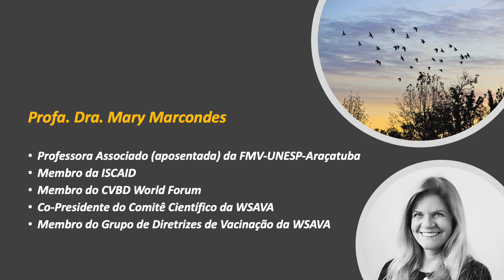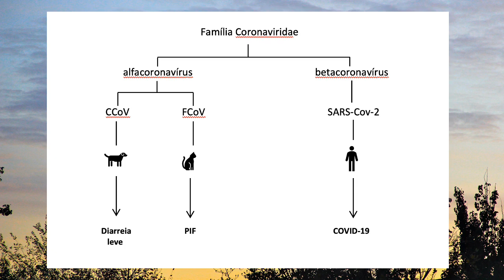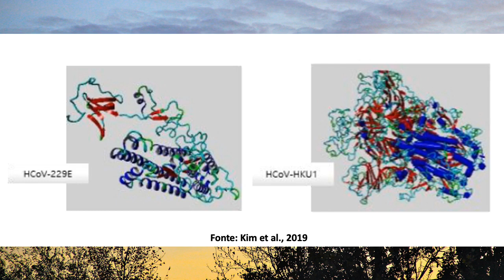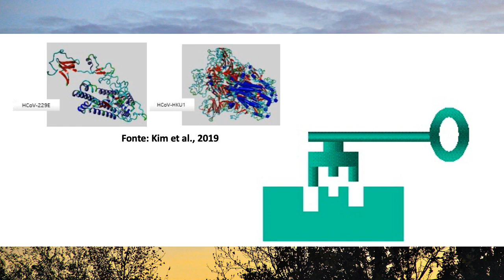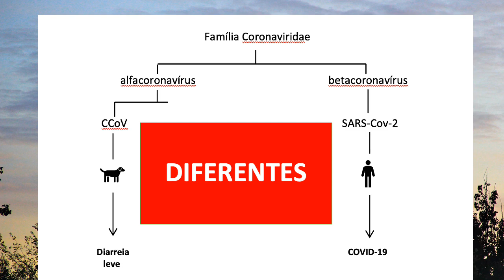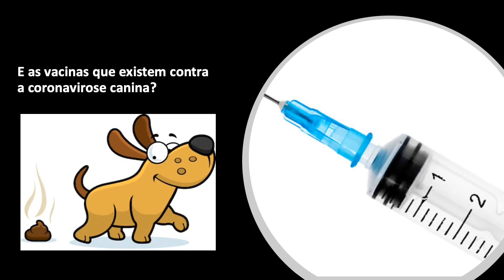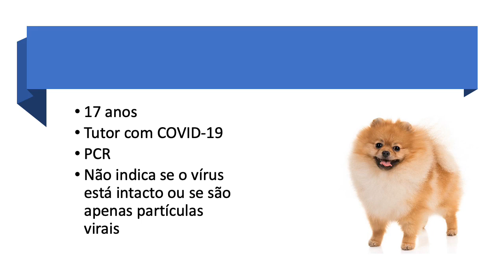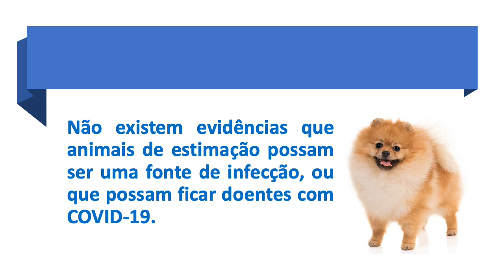Explicações sobre as diferenças entre alguns coronavírus que infectam cães e gatos e o SARS-CoV-2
This video, in Portuguese, made by Professor Mary Marcondes, Committee member of the VGG, aims to explain to pet owners the difference between Coronaviruses that affect dogs and SARS-CoV-2, the Coronavirus causing the human pandemic. It also explains why it is not appropriate to give dogs existing canine coronavirus vaccines.